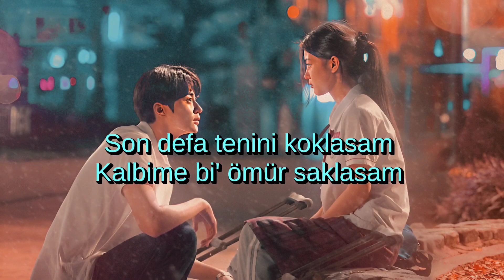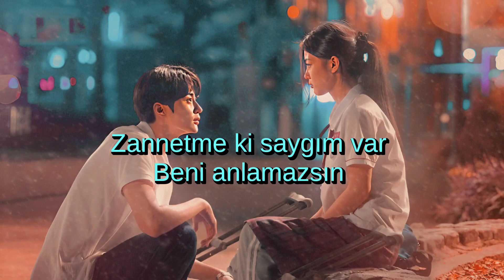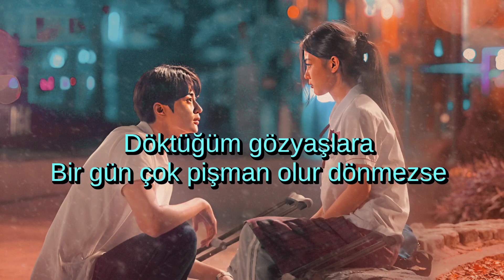Kurtuluş Kuş & Siyam - Kalbim Ağlama (Lyrcs Sözleri Yeni)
Kurtuluş Kuş & Siyam - kalbim ağlama - lyrcs sözleri yeni Çıkan Şarkısı 2024 bilgisayar hızlandırma programı seneye araba yarışı araba zam geldi Türkçe pop müzik popüler şarkılar

Kurtuluş Kuş & Siyam Lyrics

Kalbim Ağlama"

Gitmesen geriye bakmasam
Özlerim sesini duymasam
Son defa tenini koklasam
Kalbime bir ömur saklasam

Kalbim ağlama
Dinsin bu gözyaşların
Değmez o vefasıza
Bir gün çok pişman olur dönmezse

Ağlama
Sen neler atlatmadın
Düşsen de isyanlara

Ahtım var
Sonar mi bu yangınlar
Zannetme ki saygım var
Beni anlamazsın

Ahtım var
Beni anlamazsın

Kalbim ağlama
Dinsin bu gözyaşların
Değmez o vefasıza

Ağlama
Sen neler atlatmadın
Düşsen de isyanlara

Kalbim ağlama
Dinsin bu gözyaşların
Değmez o vefasıza

Kalbim ağlama
Dinsin bu gözyaşların
Değmez o vefasıza

bilgisayar hızlandırma 2024 anti funny pop şarkılar söz sözleri Kore dizileri Kore pop müzik korean movie araba bilgisayar hızlandırma programı 2024